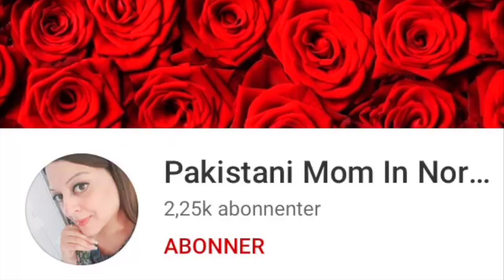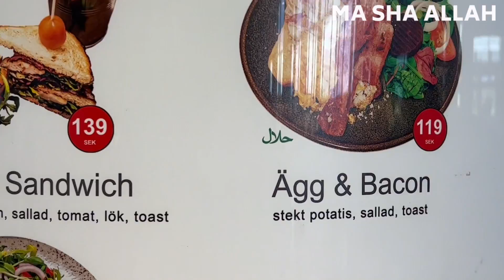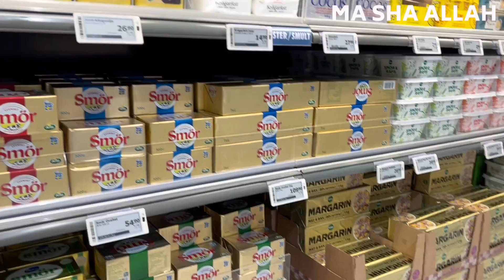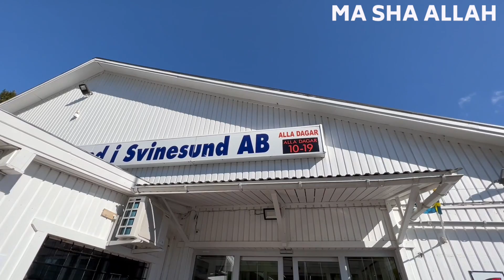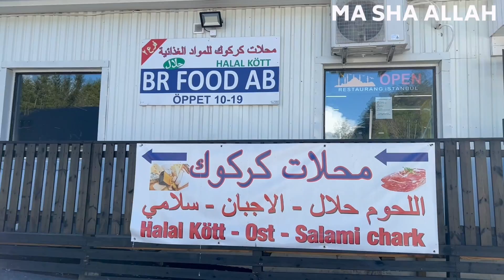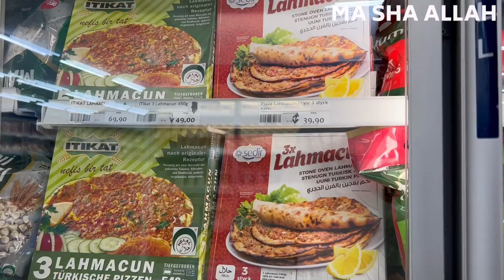Grocery Shopping In Sweden With Kids 🇳🇴🇸🇪 | Pakistani Mom In Norway